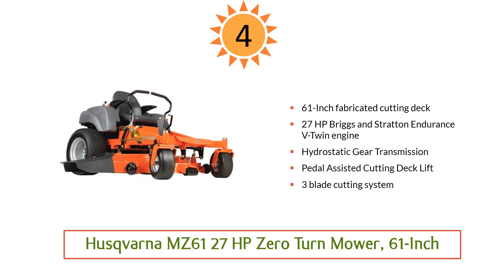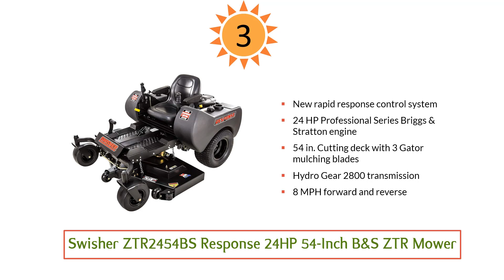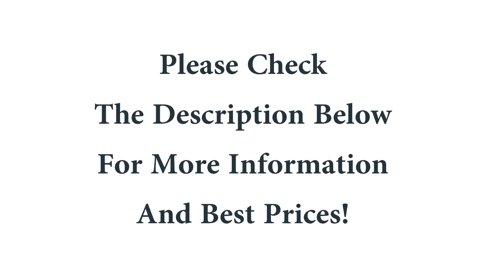Best Zero Turn Mower 2019 : Top 7 Zero Turn Mower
Best Zero Turn Mower 2019

8. Snapper 560Z

7. Husqvarna Z242F

6. Ariens IKON-X

5. Husqvarna Z254 26HP

4. Husqvarna MZ61 27

3. Swisher ZTR2454BS

2. Ariens IKON-XL

1. Ariens Zoom 34